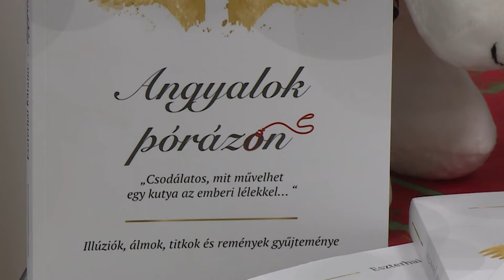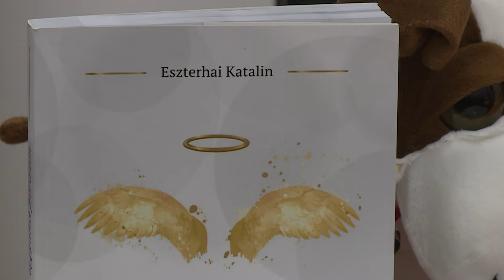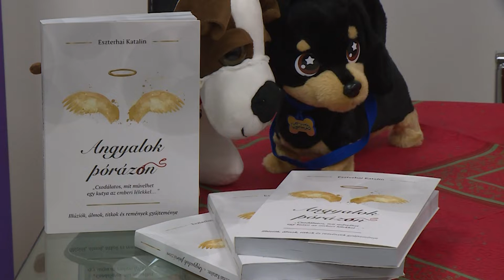221122 Paletta magazin